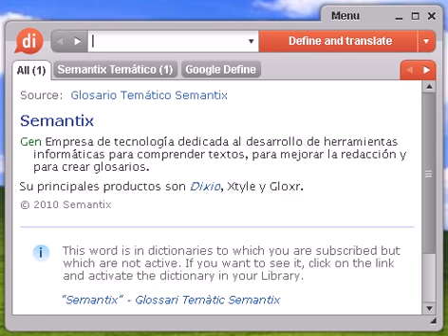Definición de rioplatense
rioplatense, diccionario, define, definir, significado, español, castellano, Dixio, rioplatenses